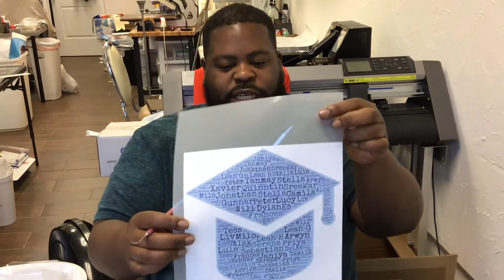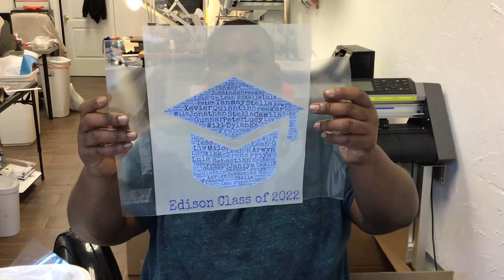Soft Opaque video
In this video we will demonstrate weeding and pulling a htv design printed on Soft Opaque eco-solvent material by Stahl's.
In our opinion this is the best printable vinyl on the market, it has an incredibly soft hand and accepts eco-solvent ink very well.
It wont weigh down your garment like traditional printable vinyl,
It will take you directly to the Stahl's website.

Below we will have other items shown in the video linked to Amazon.
The items listed are those we use daily in our shop in Chicago.

Gear:
Silhouette Cameo 4 and cutting mat bundle
Gisung Lint Roller
Disposable pop up waste can
Tweezer set
T Square ruler
8” scissors
6 count packing tape
Heat pillow bundle
24’’ Leveled ruler
Swing away heat press

Gisung Lint Roller
Tweezer set
Lapel mics
10x13 Poly Mailer
EZ Off Iron Cleaner
12x13 poly mailer